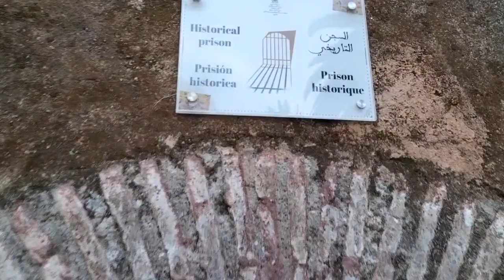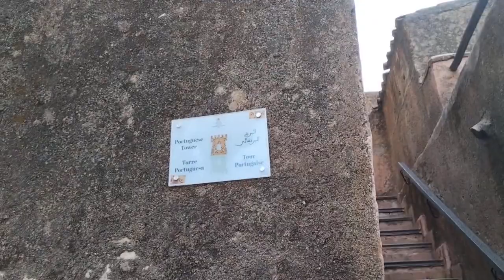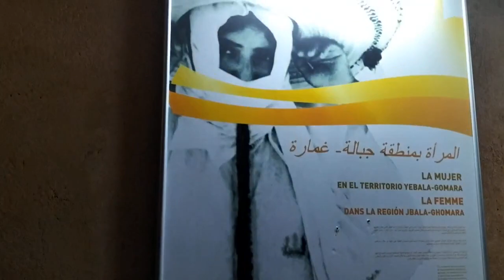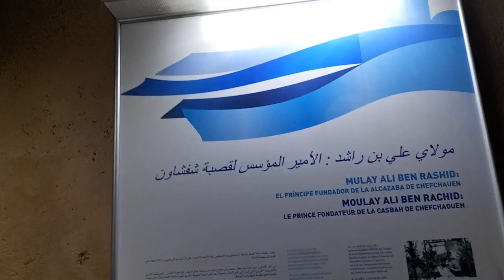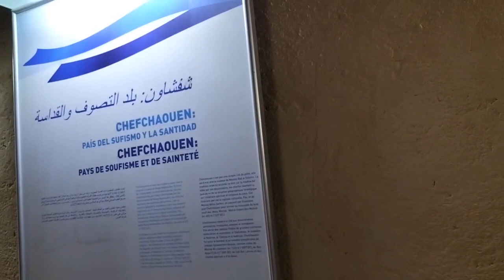دخلت لحبس كانت تجربة صعيبة الله يفرج على جميع سجنااا ء